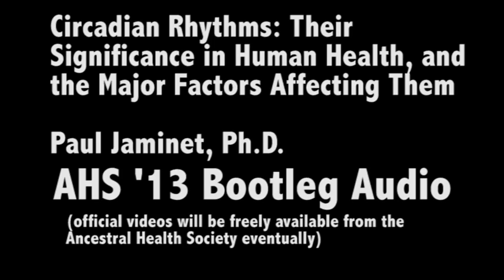AHS13 - Circadian Rhythms - Paul Jaminet - Bootleg Audio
Circadian Rhythms: Their Significance in Human Health, and the Major Factors Affecting Them
Paul Jaminet, Ph.D.

The Ancestral Health Society had camera people on-site and the official HD videos should be freely available to the public sometime soon.